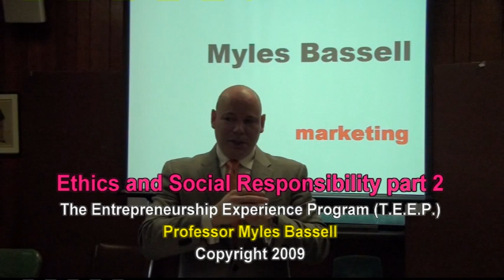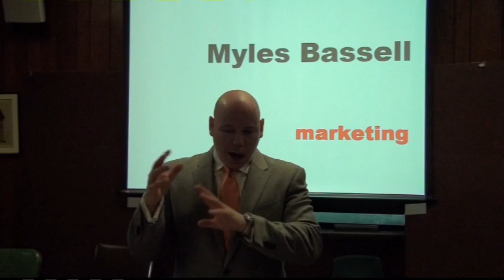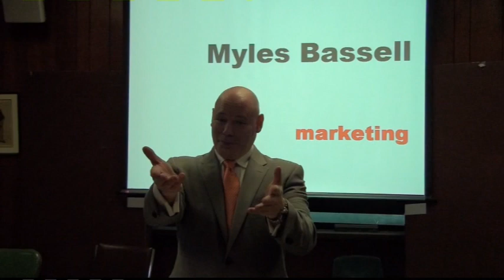Ethics and Social Responsibility part 2 - Professor Myles Bassell - Copyright 2009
A discussion of ethics and responsibility in business and a review of marketing by Professor Myles Bassell.